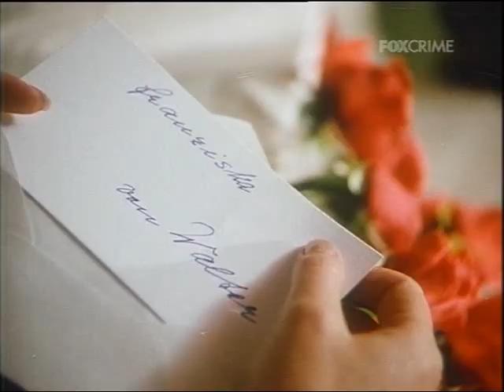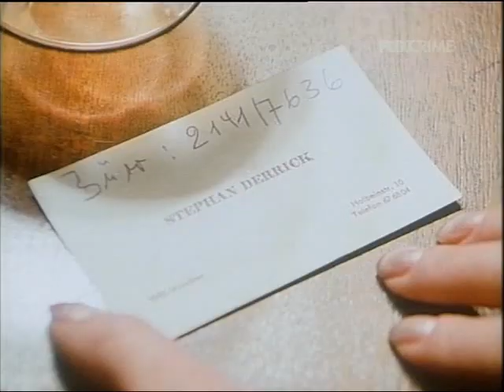L'ispettore Derrik - Stagione 03 - Episodio 3 - Paura (Angst) 1974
Prima TV in Germania: 7 marzo 1976
Prima TV in Italia: 22 febbraio 1979

              Titolo originale: Angst
    Diretto da: Theodor Grädler
    Scritto da: Herbert Reinecker
    Interpreti:[3][4][5] Horst Tappert - Stephan Derrick, Fritz Wepper - Harry Klein, Hans Dieter Zeidler - Dottor Walter Hertel, Heidelinde Weis - Franziska Hertel, Uschi Glas - Irene Kronach, Bernd Herzsprung - Jürgen Kerwin, Beatrice Norden - Hélène Thimm, Hans Kaetner - signor Schröder, Jean-Pierre Zola - signor Thalmeier

Trama
Il dottor Walter Hertel, dirigente di un istituto finanziario, strangola la giovane amante Irene Kronach, in procinto di lasciarlo per un giovane di nome Jürgen Kerwin. Irene, che vive in un appartamento di proprietà di Hertel, aveva ricevuto la visite di Kerwin poco prima di venire uccisa. Il giovane aveva dimenticato il suo orologio e stava per riprenderselo, tuttavia l'oggetto risulta sparito. Hertel, sposato con Franziska, convince la moglie di costruire un alibi. Infatti Franziska testimonia alla polizia che al momento dell'omicidio, Walter Hertel era a casa con lei a pranzare insieme. Stephan Derrick non è convinto dell'innocenza di Hertel ed ingaggia un duello psicologico estenuante.